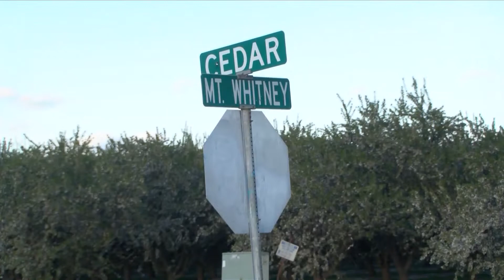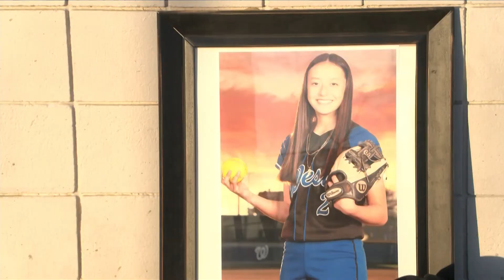Local Softball team holds candle vigil for player killed in collision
The Hanford community continues to mourn the death of a young girl killed in a car accident less than a week ago.